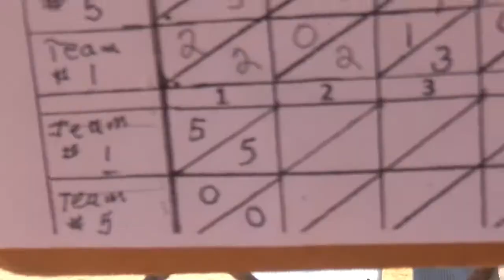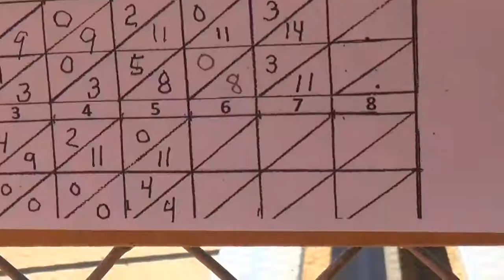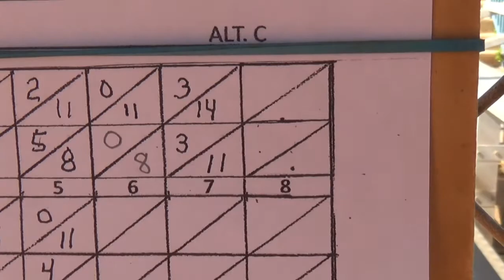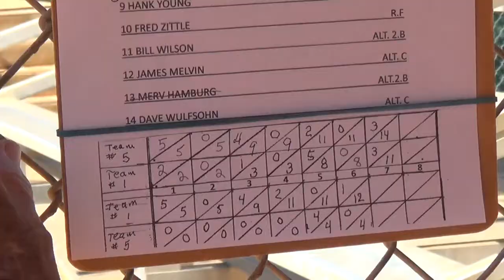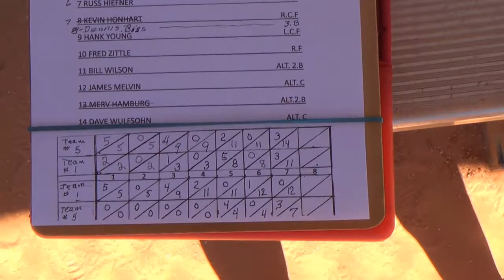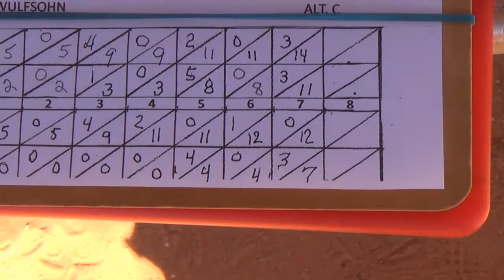Sarasota 11 17 20 game2